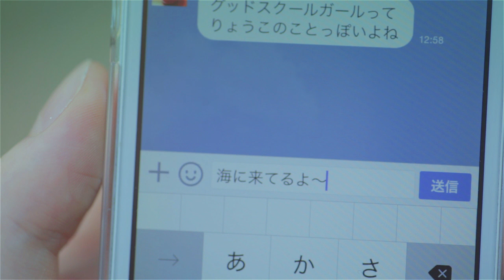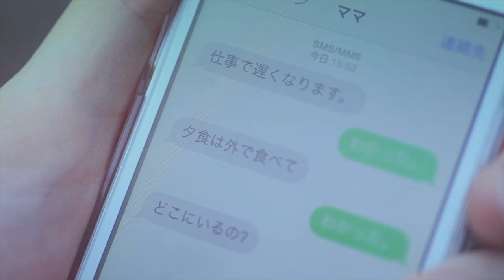みきとP『 まとい 』MV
人に嫌われないように生きてたから、踏み出せなかったんだ。

Music & Words - みきとP
Engineer - 友達募集P
MV - I was a Ballerina
Actor - 澤田汐音
　　　 田中茉里愛